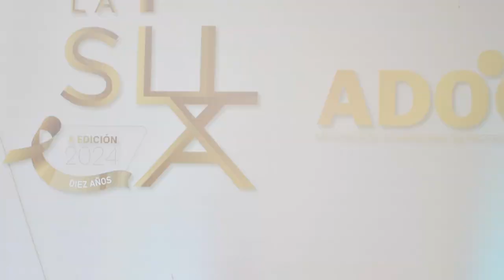X EDICIÓN Premios La Silla 2024 y sus ganadores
Organizado por la Asociación Dominicana de Profesionales de la Industria del Cine (ADOCINE) y bajo el lema "Cine dominicano de cara al futuro", la gala, que fue transmitida en vivo por Digital 15, comenzó con la Alfombra Roja y continuó con la entrega de premios. Los actores y productores Evelyna Rodríguez y Danilo Reynoso fueron los anfitriones del evento.

Esta edición, que marcó una década de emociones, crecimiento y evolución en la industria cinematográfica dominicana, distinguió con el Mérito a la Trayectoria Cinematográfica a tres figuras destacadas del cine dominicano: el productor Humberto “El Che” Castellanos, la guionista, productora y realizadora Tanya Valette, y el director y productor Juan Basanta. Asimismo, se otorgó un reconocimiento por su aporte y labor en la diáspora al productor y director del Festival de Cine Dominicano en Nueva York, Armando Guareño.

 / elpuntodelcine